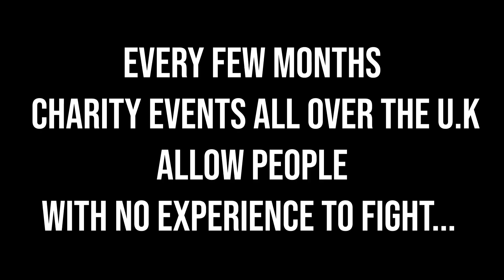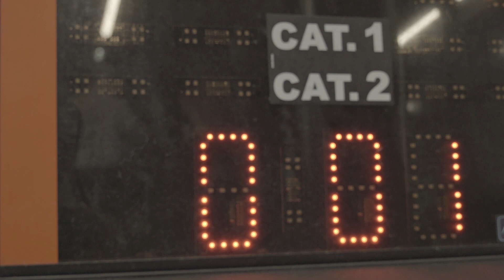MY ULTRA MMA JOURNEY 2020 (trailer)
In what is my first feature length documentary, I journey into the world of charity cage fighting. With absolutely no experience of combat I struggle to find my feet both technically and mentally in the sport of M.M.A.
COMING SOON